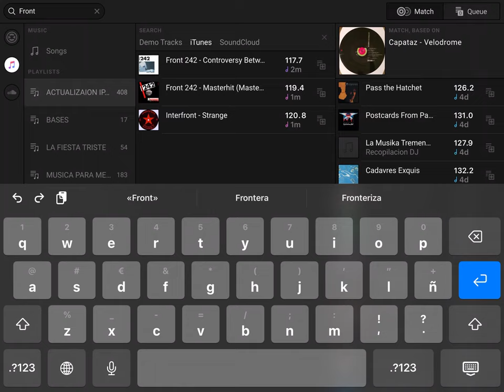VELODROME - Capataz (DEVO MIX)